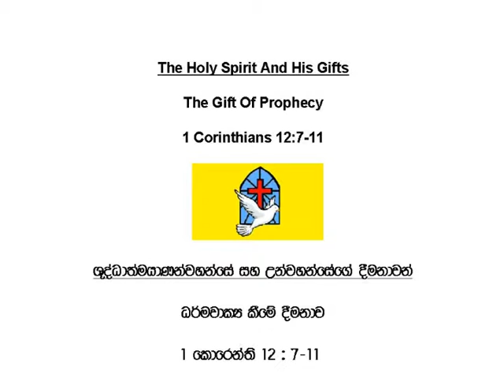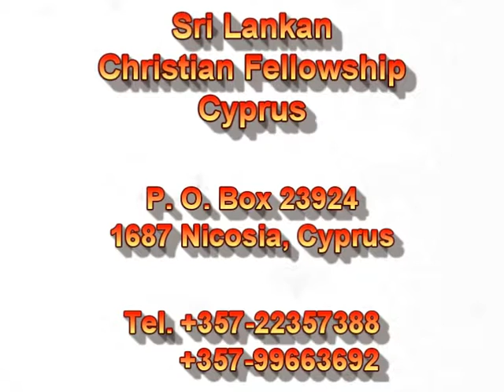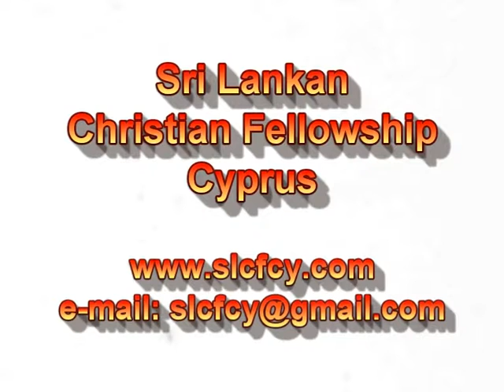The Gift Of Prophecy (Preaching English – Preaching Sinhala) - SLCFCY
You Tube Channel: SLCFCY

This teaching from the Word of God can be watched as one teaching or as a part of a teaching series, called:

“The Holy Spirit And His Gifts”

It is a series of Biblical teachings on the gifts of the Holy Spirit. The series starts with a brief study on God the Holy Spirit, and moves to the baptism of the Holy Spirit and the gifts of the Holy Spirit. These teachings are aiming to help Christians to understand each gift of the Holy Spirit, how it is used and how to avoid misusing it. The approach of the messages is practical with many examples. The messages are also a challenge for everyone who desires to submit more to God and move into His supernatural power.

The language of the messages is English with Sinhala translation.
Pastor George Hadjiyiannis is teaching at the Sri Lankan Christian Fellowship Cyprus.

We apologise that in some of the recordings appears a background noise. But, we believe that the messages can be understood with a little effort from the person listening. We are sorry for the inconvenience.

The titles of the messages in this series are:
1. Who Is The Holy Spirit? (John 14:26, John 16:13)
2. The Day Of Pentecost And The Baptism Of The Holy Spirit (Acts 2:1-4)
3. The Gifts Of The Holy Spirit (1 Corinthians 12:1-11)
4. The Gift Of Speaking In Other Tongues/Languages (1 Corinthians 12:7-11)
5. The Gift Of Interpretation Of Tongues/Languages (1 Corinthians 12:7-11)
6. The Gift Of Faith (1 Corinthians 12:7-11)
7. The Gift Of The Word Of Wisdom (1 Corinthians 12:7-11)
8. The Gifts Of Healings (1 Corinthians 12:7-11)
9. The Gift Of The Word Of Knowledge (1 Corinthians 12:7-11)
10. The Gift Of Miraculous Powers (1 Corinthians 12:7-11)
11. The Gift Of Prophecy (1 Corinthians 12:7-11)
12. The Gift Of Discerning Spirits (1 Corinthians 12:7-11)
13. The Purpose Of The Gifts Of The Holy Spirit (1 Corinthians 12:1-11)